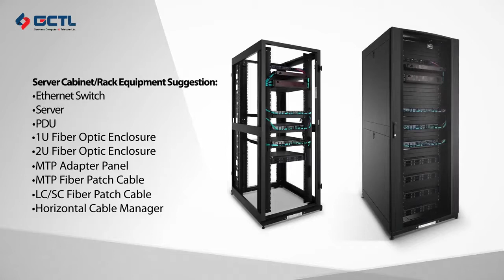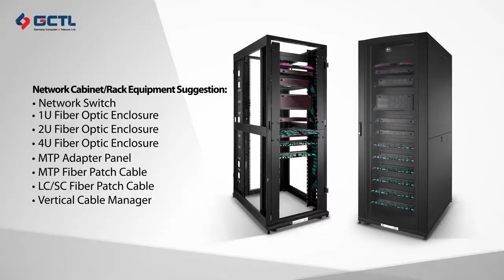Server Rack Cabinet / TOTEN Server Rack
We are Germany Computer and Telecom Limited. We Import and Provide following Products, Support, Service and Solutions.

* 1 Year Warranty.
* Expert Technical Team.
* 24x7 Support.
* Quality Assured.
* Service all over Bangladesh.

Corporate Office:
House-42, (5th floor), Road-10, Sector-4(Besides of Sector-4 Graveyard),
Elephant Road Branch:
218, Sahara Tropical Center (Bata Signal)
Level 07, Suite-08, New Elephant Road, Dhaka-1205, Bangladesh
Bashundhara City Branch:
37-38, Block-B, Level-6, Bashundhara City
Panthapath, Dhaka-1205, Bangladesh.
Jamuna Future Park Branch:
Shop-D.2, Level-4, Jamuna Future Park
Ka244, Pragati Avenue, Baridhara, Dhaka 1229, Bangladesh.
Research and Development Center:
125/A (Dewan Cottage) West Mollartek
Ashkona, Dakshinkhan, Dhaka-1230, Bangladesh.